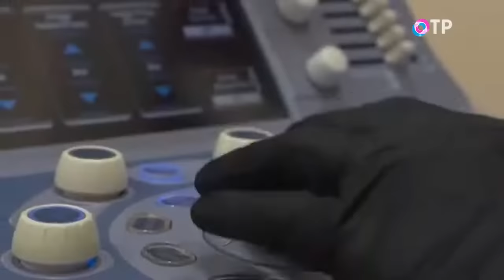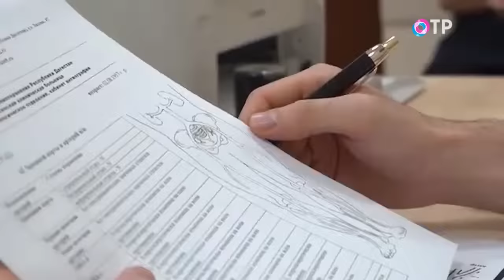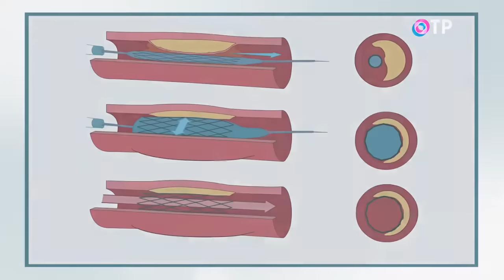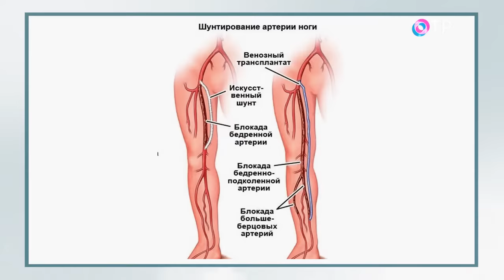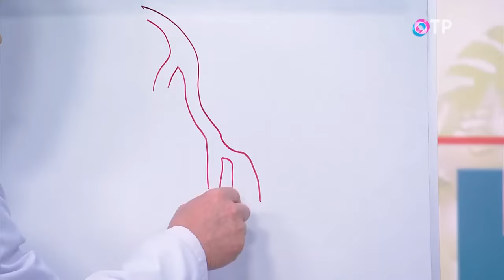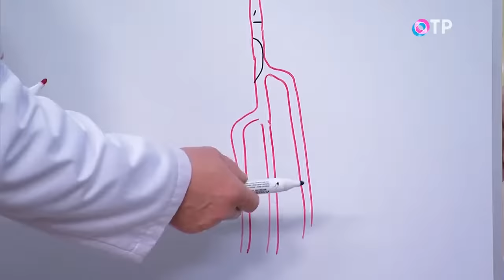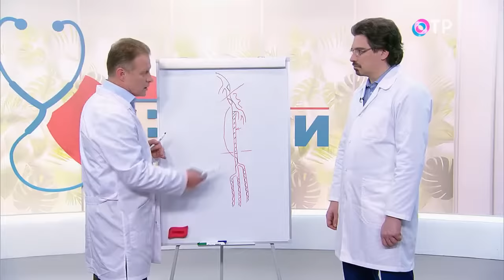Атеросклероз сосудов нижних конечностей поражает преимущественно курящих мужчин старше 40 лет!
Атеросклероз сосудов нижних конечностей. Это хроническое заболевание сосудов, которое развивается по причине нарушения липидного обмена и приводит к формированию атеросклеротических бляшек, утолщению стенок артерий и уменьшению просвета сосудов.

Согласно статистике, такие заболевания составляют около 16% от всех сосудистых заболеваний. Атеросклероз сосудов нижних конечностей есть у каждого десятого жителя нашей планеты. Болезнь поражает преимущественно мужчин в возрасте старше сорока лет, особенно курящих.

Почему атеросклероз у некоторых пациентов поражает артерии нижних конечностей? Каковы факторы риска и симптомы данного заболевания? Как современные методы лечения могут помочь пациентам в борьбе с тяжёлым поражением сосудов? Об этом в эфире программы "Врачи", рассказывает сердечно-сосудистый хирург НМИЦ эндокринологии Минздрава РФ, кандидат медицинских наук - Константин Токарев.